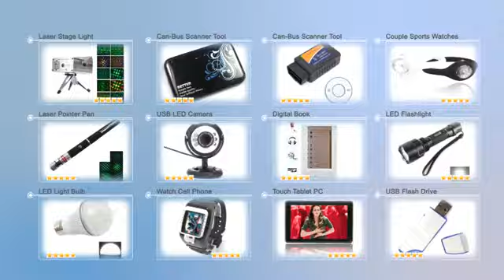13.85 8GB Clasp Leather USB Flash Drive Brown-C00297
Product Description:
Why stop suddenly when you are engaged in something good? 8GB Brown Clasp Leather USB 2.0 Flash Memory Drive Thumb Stick will continue to launch smart stick interface products, coming with a machine body design, covered in piano black finish. The USB Flash Memory Drive redefines the opinion people hold on USB flash drives. When they are strapped onto a bag or mobile phone as an accessory, very few consider it as a USB flash drive.